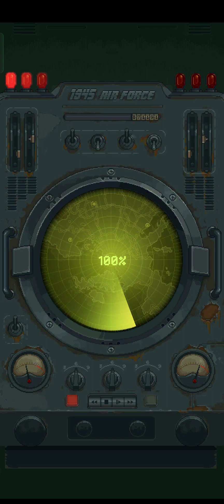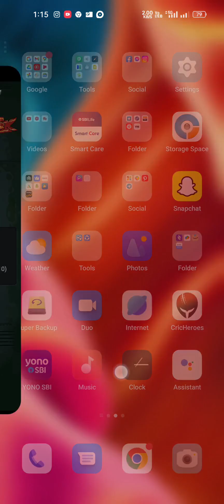airforce war in live युक्रेन अँड रूस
MG Games

Hey Guys,

My Alternet Channel

1 *Radhe Radhe Krishna Krishna *

12 *MG Templates & Video Editing*

19 *MG Show & Movies Screen*